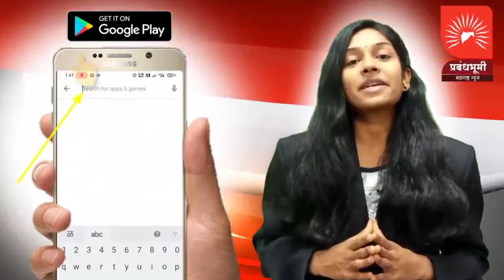पिंपरी-चिंचवडमध्ये अल्पवयीन मुलांवर लैंगिक अत्याचार